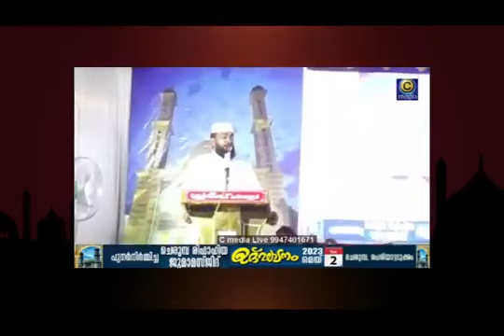റമളാനിൽ നോമ്പ് പിടിച്ചു കുടുംബശ്രീ മീറ്റിങ്ങിന് പോകുന്ന ഉമ്മമാരെ വലിയ ആപത്ത് വരുത്തി വെക്കല്ലേ..